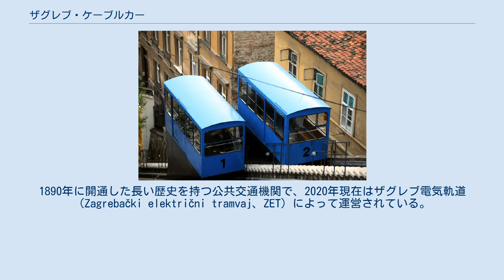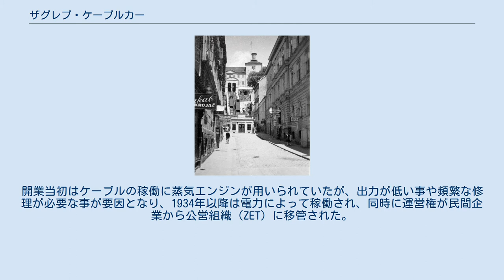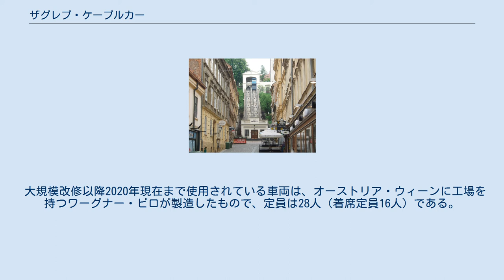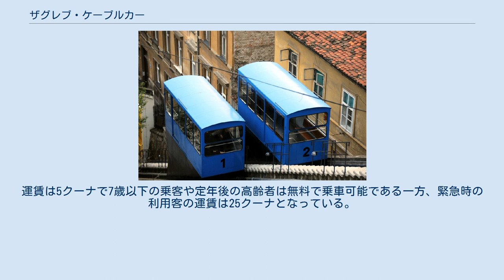ザグレブ・ケーブルカー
メディアを再生する ザグレブ・ケーブルカーの車窓（動画、2010年撮影） ザグレブ・ケーブルカー（クロアチア語: Zagrebačka uspinjača）は、クロアチアの首都・ザグレブ市内に存在するケーブルカー（交走式ケーブルカー）。
1890年に開通した長い歴史を持つ公共交通機関で、2020年現在はザグレブ電気軌道（Zagrebački električni tramvaj、ZET）によって運営されている。
 ザグレブ市内のドニィ・グラード地区（Donji Grad）とゴルニィ・グラード - メドヴェシュチャク地区（Gornji grad）を結ぶケーブルカー。
総延長は僅か66 mであり、世界のケーブルカーの中で最も短いが、双方の地区を結ぶ重要な交通機関として位置づけられており、2018年時点の年間利用者数は約75万人を記録している。
 このザグレブ・ケーブルカーは現在のザグレブ市電の元となった馬車鉄道よりも1年早い1890年に開通した、ザグレブ市内で最も古い公共交通機関でもある。
オシエク市出身の起業家によって提案された計画が1888年にザグレブ市議会で承認された事で翌1899年から1年かけて建設が行われた。
開業当初はケーブルの稼働に蒸気エンジンが用いられていたが、出力が低い事や頻繁な修理が必要な事が要因となり、1934年以降は電力によって稼働され、同時に運営権が民間企業から公営組織（ZET）に移管された。
一時は老朽化のため廃止も検討されたが、利用客の多さから1969年から1974年にかけて長期間の運休を行った上で施設や機器の大規模な改修工事が実施され、安全性や快適性が大幅に向上した。
その前後も含め、開業時から2020年現在に至るまで、ザグレブ・ケーブルカーでは死者・負傷者が発生した事故は1度も発生していない。
2020年には開通から130年目を迎えており、開業時から基本的な構造はそのままに公共交通機関として利用されて続けているザグレブ・ケーブルカーはザグレブ市の文化財に認定されている。
 大規模改修以降2020年現在まで使用されている車両は、オーストリア・ウィーンに工場を持つワーグナー・ビロが製造したもので、定員は28人（着席定員16人）である。
 ザグレブ・ケーブルカーは坂下（ドニィ・グラード地区）のトミッチ・ストリート（Tomićevoj ulici）と坂上（ゴルニィ・グラード - メドヴェシュチャク地区）のストロスマイヤー遊歩道（Strossmayerovom šetalištu）を結ぶ路線を有しており、曜日問わず午前6時30分から午後10時まで運行し、10分おきに2両の車両が交互に上下する。
乗車時間は片道64秒である。
運賃は5クーナで7歳以下の乗客や定年後の高齢者は無料で乗車可能である一方、緊急時の利用客の運賃は25クーナとなっている。
また、各種交通機関が無料で利用可能となる観光客向けの「ザグレブカード」にも対応している。